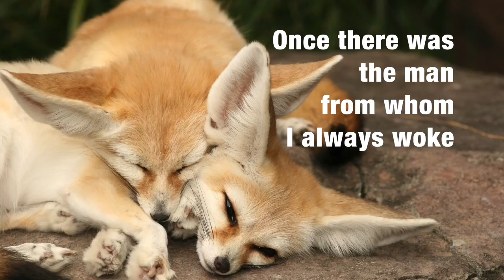INNER FLAMINGO - a poem by Sandra Beasley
Sandra Beasley reads "Inner Flamingo" from COUNT THE WAVES: POEMS (W. W. Norton, 2015).